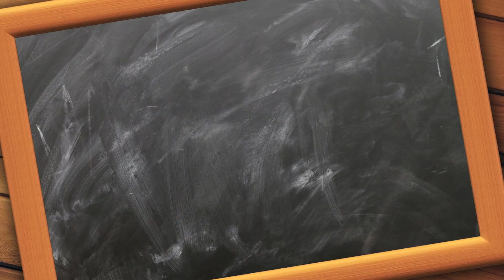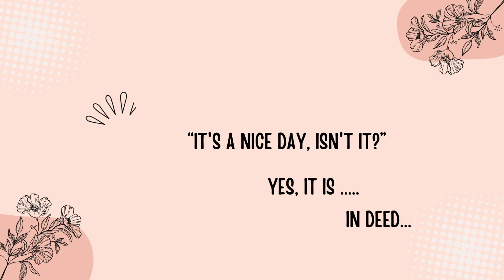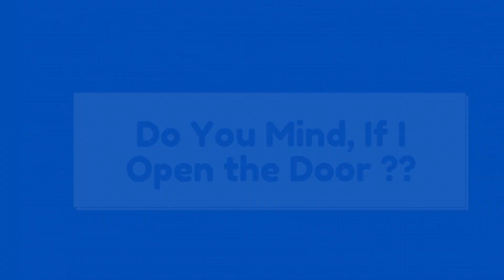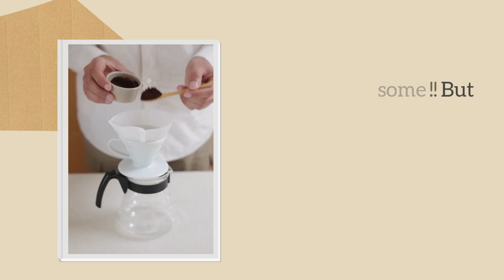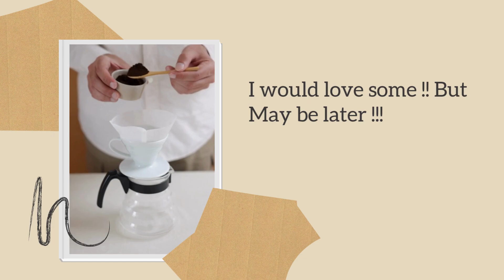Speak English with confidence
Speak English With Confidence with Dr. Savitha A.R.
This video introduces you to a few common phrases in English ...
Enjoy listening ... happy learning